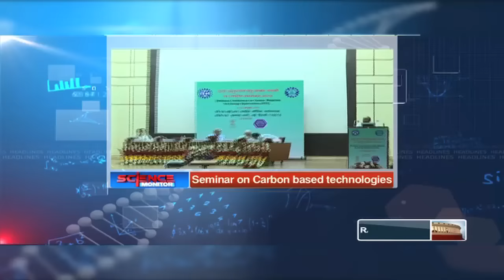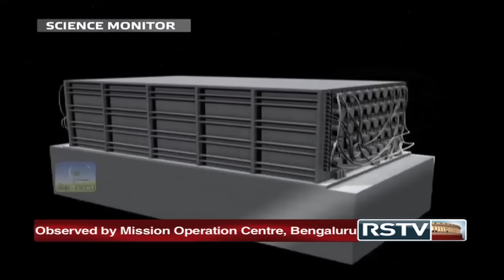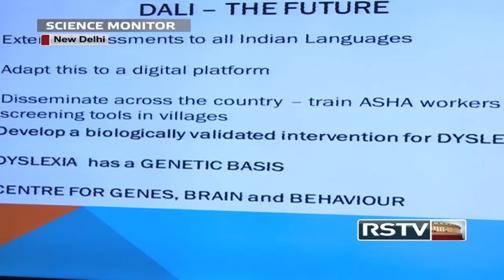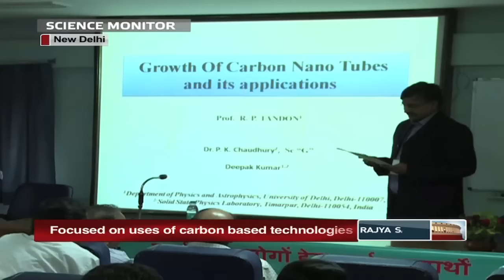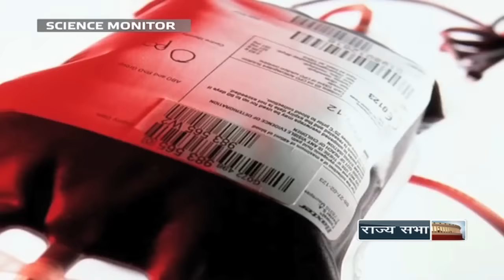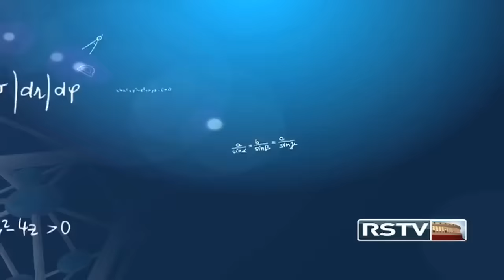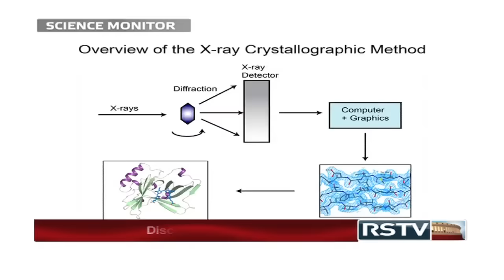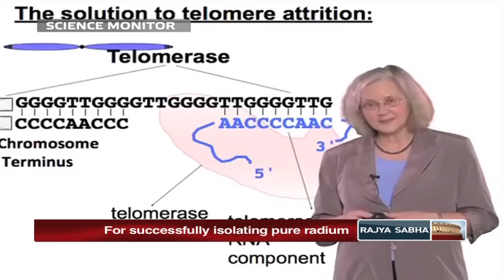Science Monitor | 24.10.15